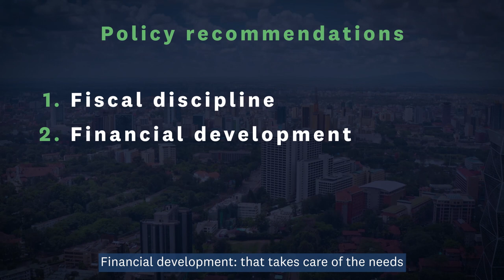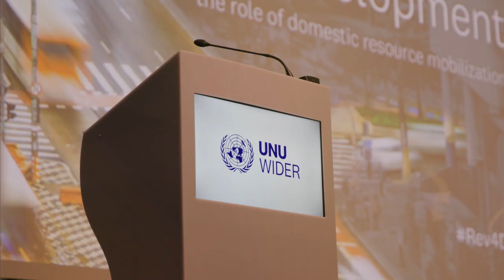Stories of Change: Increasing savings in Kenya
The first phase of UNU-WIDER's Domestic Revenue Mobilization (DRM) programme helped improve tax systems and strengthen domestic capacities for revenue collection in Global South countries through seven different projects in 2020–2023. What was achieved? Stories of Change video series shows the transformations these research and capacity development initiatives have been able to catalyse.

In this video Executive Director Rose Ngugi (KIPPRA) and Chief Executive Geoffrey Odundo (Nairobi Securities Exchange) explain why domestic savings are important for achieving Sustainable Development Goals, and what kinds of innovations help to accumulate savings in sub-Saharan Africa.